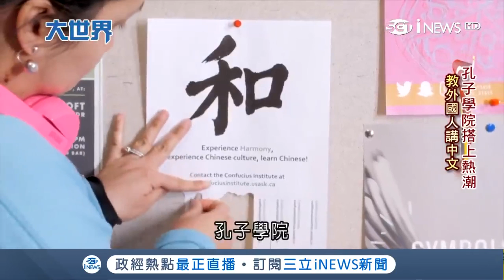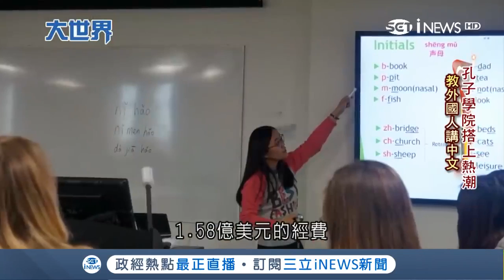中國廣設孔子學院 190306